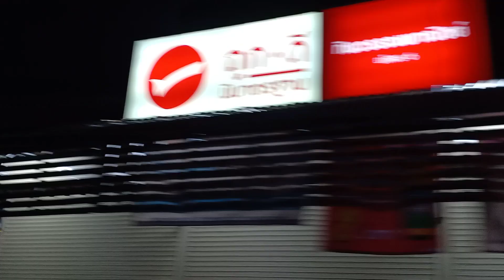ศึกกะโพกหมาน กับลูกชายผู้ใหญ่บ้าน เหยียบซานดังกันโพ้ดดด".